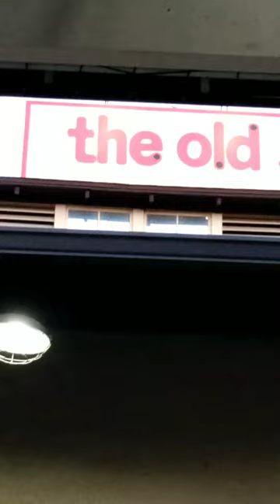No more Thanksgiving Turkey for me! 🥰😂💯😋 Old Spaghetti Factory 🍝 Cooking Conversations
Welcome to Cooking Conversations 🤩 Spaghetti Factory is the Best.